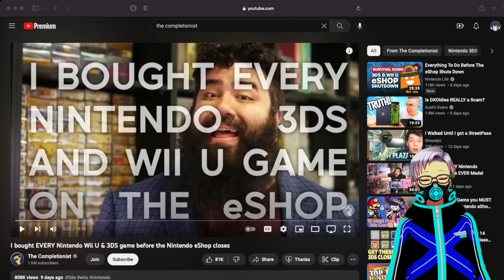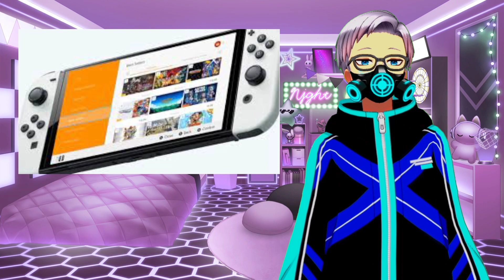[Cyber Update] A Sad Day for Gamers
Stream Rules:
1- Be kind to all those in chat, we allow anyone to join us regardless of age, sex, etc. I don't tolerate any hate towards anyone in chat
2- While I often times need help with certain games, I would appreciate it if back seat gaming could be kept to a minimum to allow not only myself but other viewers the ability to enjoy the game
3- Please at all costs, no spoilers, let's all keep the mystery a surprise
4- Keep all self promoting out of chat, if we are streaming together you are allowed to self promote
5- Have fun and enjoy the stream